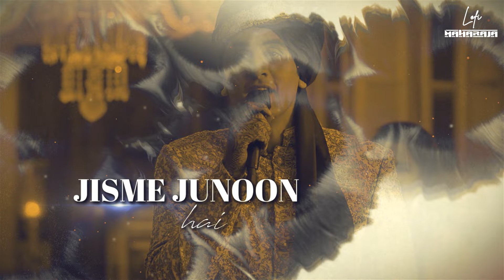Satranga x Channa Mereya (LoFi Mix By @Knockwell) | ANIMAL | Arijit Singh | Latest Hindi Love Songs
Presenting you the LoFi Mix version of song "Satranga x Channa Mereya".
Music Produced By - Knockwell
Video Edit - Rahat
Release By - Lofi Maharaja

Original Credits:-
MUSIC DIRECTOR: SHREYAS PURANIK
LYRICIST: SIDDHARTH-GARIMA
SINGER: ARIJIT SINGH

MUSIC ARRANGEMENT AND PRODUCTION: DURGESH R RAJBHATT
LIVE GUITAR STROKES, BASS, AND PIANICA: SHOMU SEAL
SOUND DESIGN: SHOMU SEAL AND SHREYAS PURANIK
MIX & MASTER: ERIC PILLAI AT FUTURE SOUNDS OF BOMBAY
CHIEF ENGINEER & SHOOTMIX: RAHUL M SHARMA(STUDIO 504)
MUSIC SUPERVISOR VIVIN SACHDEVA
SOUND ENGINEERS: SAMIR DHARAP & ROHIT PATIL
ENGINEER (AT ARIJIT SINGH'S STUDIO): SUKARNO
MIXING ASSISTANT TO ERIC - MICHAEL EDWIN PILLAI

NOTE :
Reupload/Misuse of the following video in any condition is not permitted.